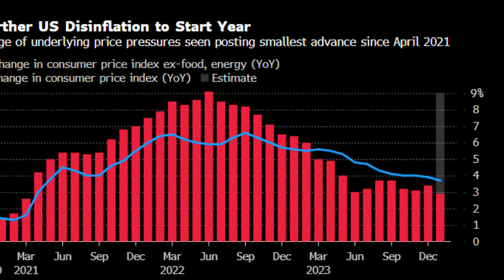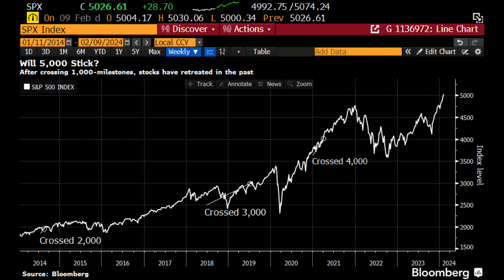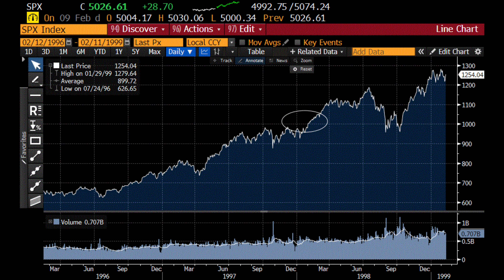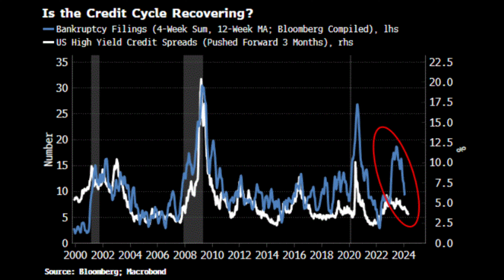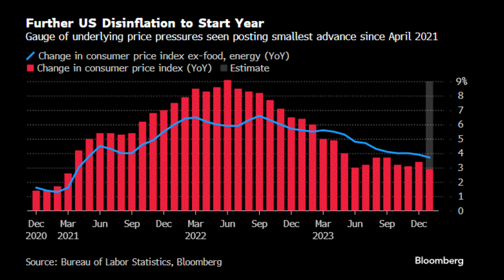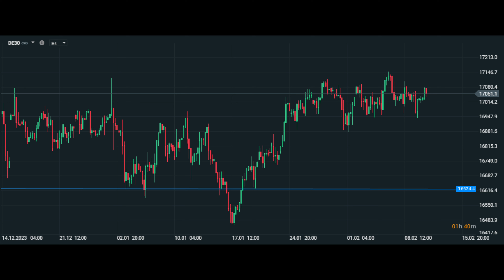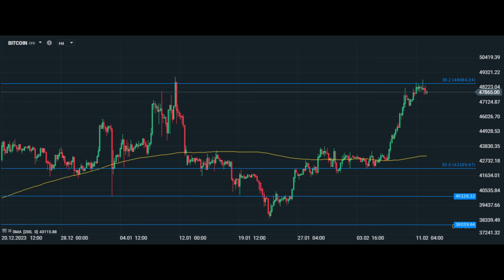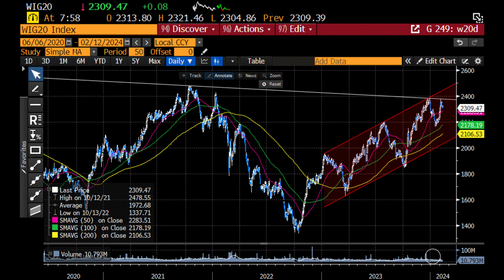Czy poziom 5000 pkt wywoła spadki na giełdzie?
Partnerem odcinka jest DM XTB - zobacz raport: 📌 S&P... 5000! Co dalej?  ➡➡ zobacz
Czy poziom 5000 pkt wywoła spadki na giełdzie? Czy giełda będzie rosnąć, hossa 2024, giełda 2024, recesja 2024, dlaczego giełda rośnie, czy giełdy będą rosnąć, co dalej na giełdzie, czy będą dalsze wzrosty, analiza giełda, okazja na giełdzie, jak zarobić na giełdzie, okazja inwestycyjna, analiza techniczna wykresów giełdowych, WIG20 co dalej, GPW co dalej, DAX co dalej, S&P500 co dalej. A Ty jak myślisz: czy poziom 5000 pkt wywoła spadki na giełdzie? Zapraszam na odcinek.

Spis treści:

0:00 Wstęp
0:35 Czy poziom 5000 pkt wywoła spadki na giełdzie?
8:45 Rynki światowe
13:04 Polskie aktywa
15:10 Zakończenie

📌 Jak szukać okazji inwestycyjnych? ➡➡ zobacz
📌 Czy to tylko korekta?  ➡➡ zobacz